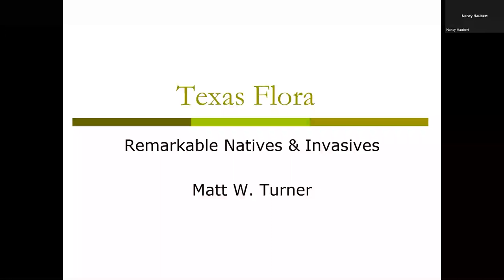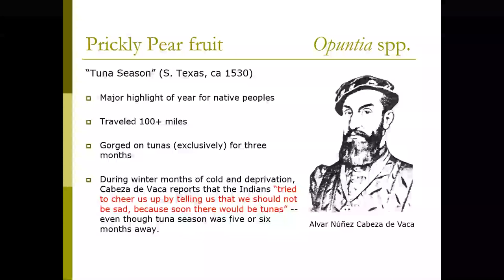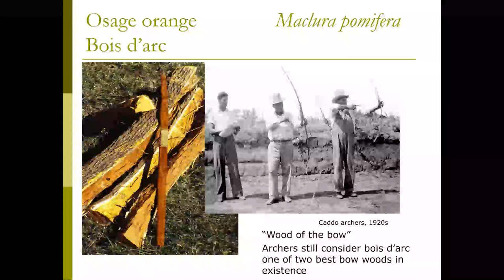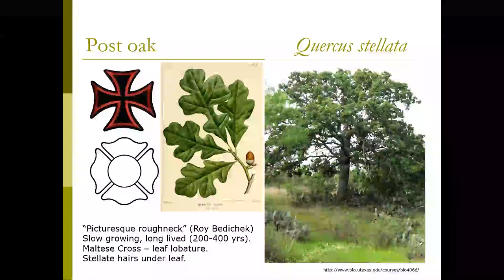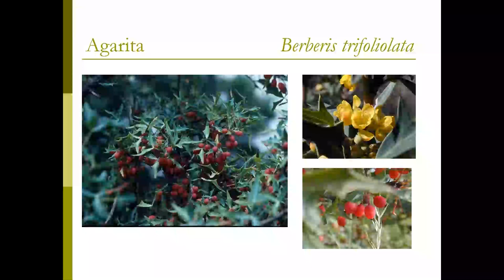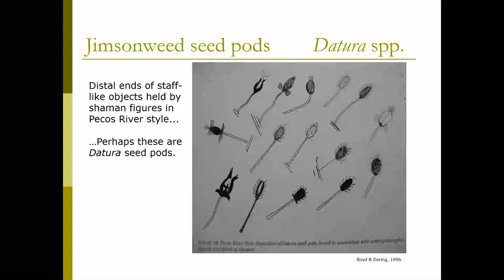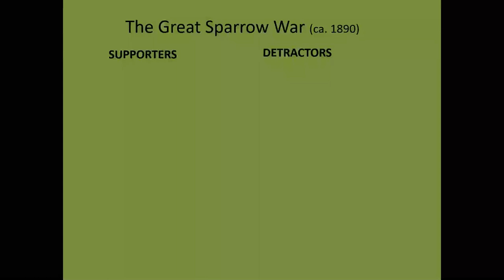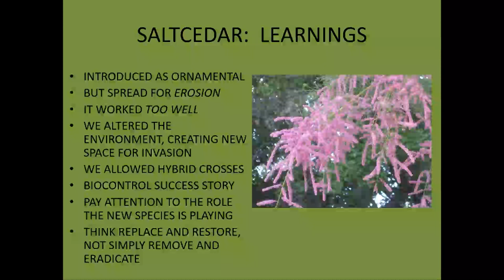ANC Community Lecture - Texas Natives, Remarkable Natives and Invasives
Dr. Matt Turner, author, naturalist, teacher, and writer, relays fascinating stories behind some of Texas' native plants and how those stories enrich our lives and our appreciation of the landscape we inhabit. He focuses primarily on Texas native trees, shrubs, and herbs in our area. He'll conclued with comments about his recent book on invasive species to show how culture, shifting attitudes, and unforeseen benefits influence the spread and management of invasives.